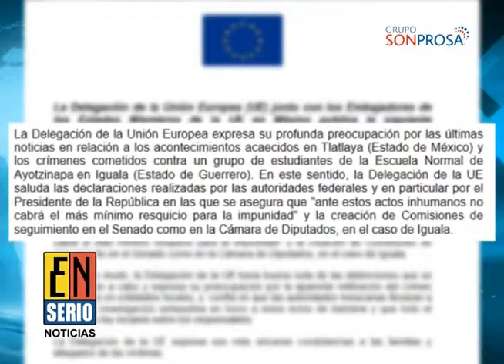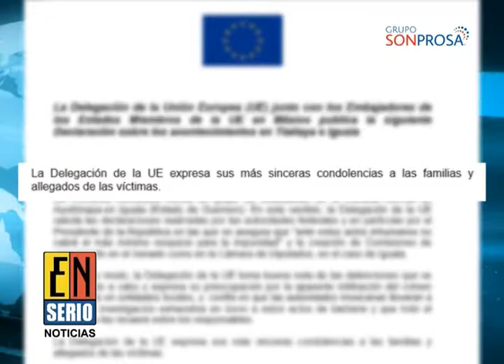Preocupa a UE seguridad en México